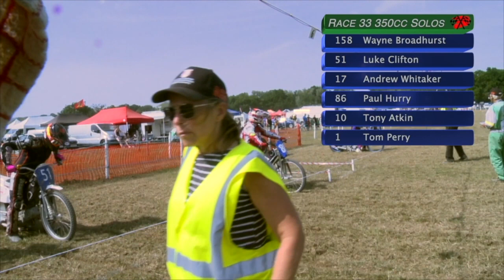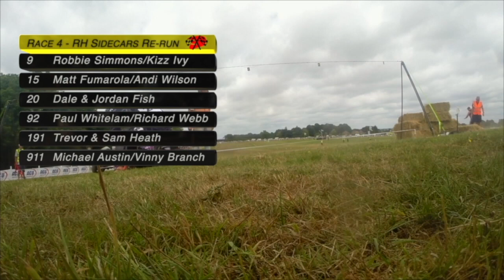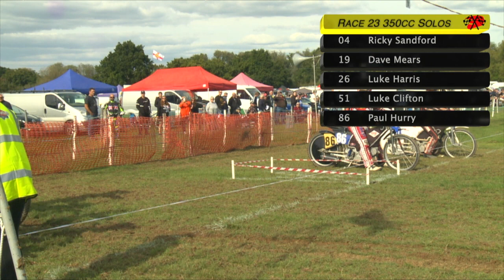2022 GRASSTRACK THRILLS & SPILLS - PART 2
Part 2 of the 2022 GRASSTRACK THRILLS & SPILLS starts with day 2 of Lucy's Lap of Honour meeting from Bewdley, and the track conditions could not have been any better. The 350cc Solo's provide some of the main action, along with Tom Marvell in the RH Sidecar class. Plenty of drama in this class, but also some great racing. Tony Atkin, Barry Powell, Jack Roberts, John Cox, Wayne Broadhurst, and Jamie Fenn-Smith all in the mix in a very competitive 350cc Solo class, finishing with a super final. Onto Helsby, and the GT140 & Youth British Championships, and what a meeting. The track rode excellent all day, and we saw some terrific racing in both the Youth and GT140 classes. Just look at some of the young talent that's coming through the Youth ranks, and what can be said about the GT140 races? The Final was simply sensational, with the first ever British title being decided by the width of a tyre. Plenty of drama the very next day for the Stuart Millish Memorial, and again we see the GT140's putting on a brilliant display of close racing, along with some great action in the Intermediate youth class.
The British Championships at the popular Frittenden circuit is where we head off to for our next bit of action, and plenty of drama in the 500cc Sidecars with the much awaited clash between Mitch Godden/Paul Smith, and Josh Goodwin/Liam Brown. Young crew of Shaun Hughes/Louis Bennet also provided some drama in the Final. Rob Heath/Kyle Fish had looked extremely impressive through the heats, but could they carry their great form into the final to take the title, or would there big a surprise in store?
On to the British Masters next at G.T.S.A's superb Dig Dog Lane venue, where there's been so many great races over the last few years. Chris Harris going for another Masters title in the Solo's, but Zach Wajtknecht was also looking for another win. Jake Mulford will surely win this title sooner rather than later, and could the veteran Paul Hurry spring a surprise? Who could possibly beat Mark Cossar/Gareth Williams in the RH Sidecars. A few have come close to beating them this season, including Terry Saunters/Liam Brown. Terry (former Rob Wilson's passenger) has burst into the top ranks this season since taking over the bars after Rob's retirement. Colin Blackbourn is always one to be feared, Matt Fumarola/Andi Wilson have really got their act together this year, and what about Trevor & Sam Heath? It truly was an epic days racing, with a few spills thrown in, and a cracking LH Sidecar support class as well.
More spectacular action at the Frittenden Flyer, with some great racing in the 350cc Solo's, LH Sidecars, and of course the RH Sidecars, finishing the day with a really nail biting Final with Mark Cossar and Terry Saunters. The European Solo Final from ASTRA's Swingfield circuit saw one of the best performances of the year from Dutch superstar Romano Hummel. There was some terrific racing during the heats, with Paul Cooper providing a lot of the action. The RH Sidecars were spectacular as normal, and there was a terrific battle in the Final between Neal Owen/Jason Farwell, and Tom Cossar/Wayne Rickards. Not every race is about the front runners. Often the best racing is further down the field. We finish off this years compilation at The Donut meeting at Latchingdon, and it was those close racing GT140's that stole the show. With some unbelievable action.Roll on 2023.

Meetings include:
Lucy's Lap of Honour - Bewdley - Sunday
British Youth & GT140 Championships
Stuart Mellish Memorial
British Championships
British Masters
Frittenden Flyer
European Solo Final - Swingfield
Donut Grasstrack - Latchingdon